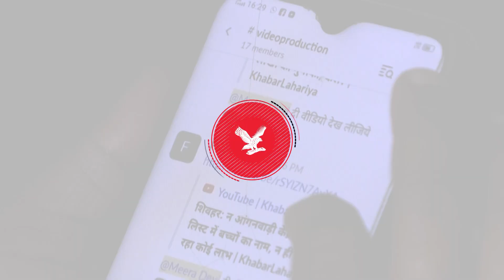Indian documentary "Writing with fire" nominated for academy awards 2022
اتر پردیش کی خواتین صحافیوں پر بنی ڈاکومینٹری آسکر کے لیے نامزد